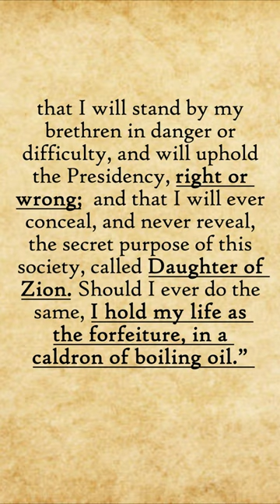Danites called the Daughters of Zion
In 1838, the secret band of Danites was formed. This story comes from John C. Bennett in the Sangamo Journal July 22, 1842.